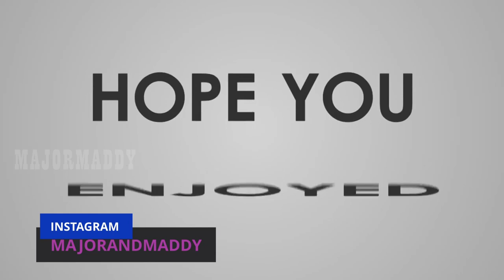DODGE VIPER @ CAR MECHANIC SIMULATOR 2018 EPISODE 25 @MAJORMAHAANYT ​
Features of Car Mechanic Simulator 2018:

1. photo realistic graphics
2. 40+ cars to get your hands dirty with
3. 10+ tools to help you check out cars
4. 1000+ parts waiting for you
5. mix of randomly generated jobs to fulfill
6. Endless game play
7. Barn Finds, where you search for abandoned cars in barns - make sure to look there
9. Advanced Upgrades System (level up and spend your points to upgrades)
10. Path Test to test car suspension
11.Test Track to test car condition
12.Race Track to test car performance
13. Car Auctions where you can compete with other bidders and try to outbid them
15.Junkyard (scavenge for parts and rusty cars)